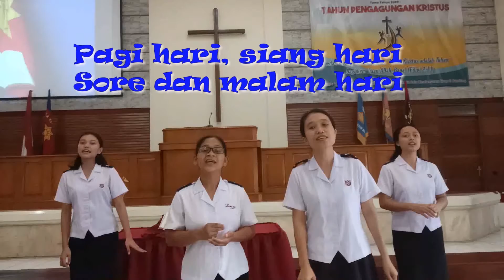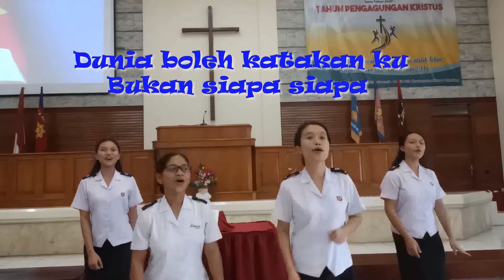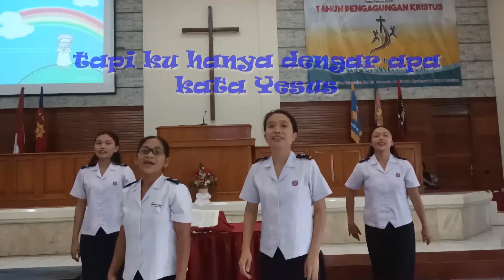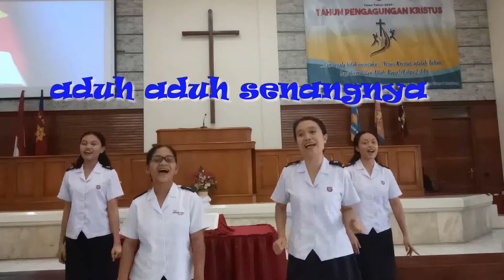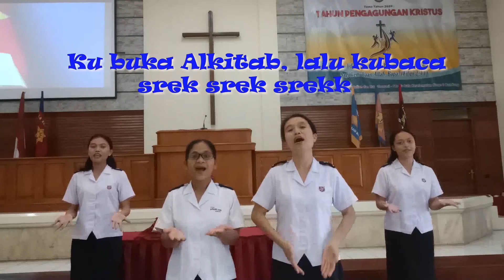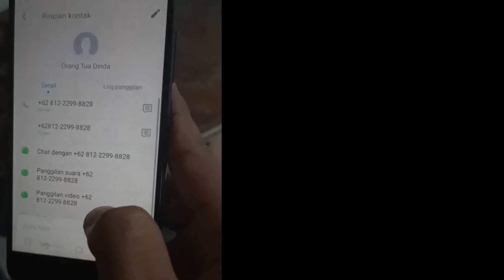Sekolah MInggu Bala Keselamatan 16 Agustus 2020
Sekolah Minggu kita kali ini akan dipimpin oleh kakak-kakak dari Korps 3 Bandung.
Wah... seru sekali loh.. ada drama yang sangat menarik yang memberikan pelajaran bagi kita tentang apa arti perjuangan anak-anak Tuhan.
Tuhan Yesus memberkati kita, Merdeka!